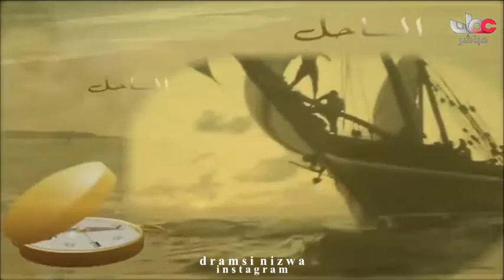برنامج الساحل مع الوالد سعيد بن مسعود بيت سعيد مدينة صلالة